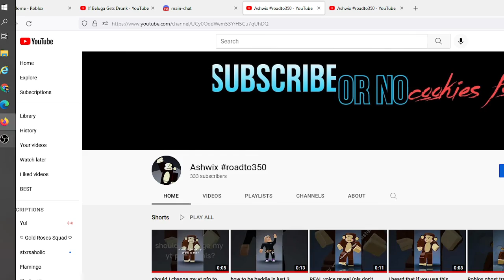I was just chillin on discord, but how is my yt channel verified??????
that doesnt make sence